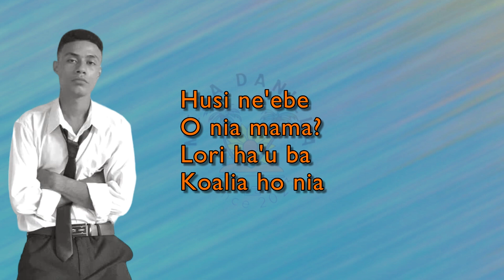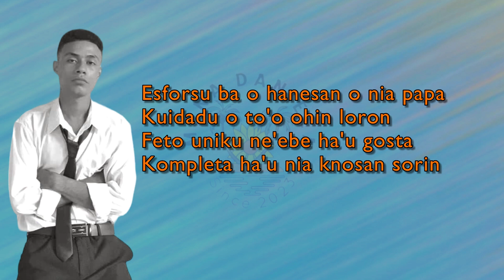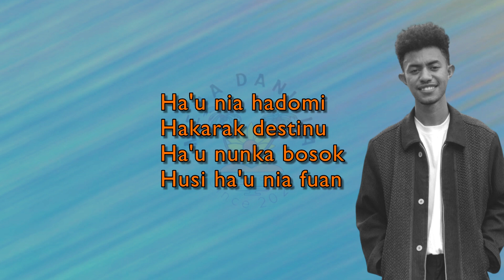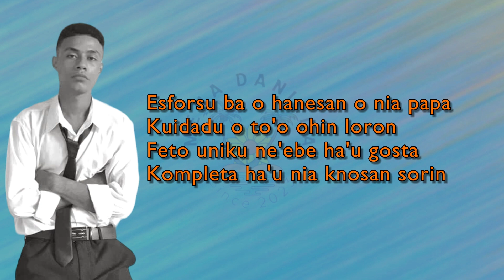[Lyric] Feto Uniku - Jange ft. Valenada (MD Lyric)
Ola Belun sira! Obrigada/o bele visita ona ha'u nia kanal ida nee, iha ne ha'u oferese ba belun sira lirika husi musika produsaun timor oan nian ba ita hotu. Konsumu Produtu rai laran, hadomi timor💞

ENJOOOYYYY.